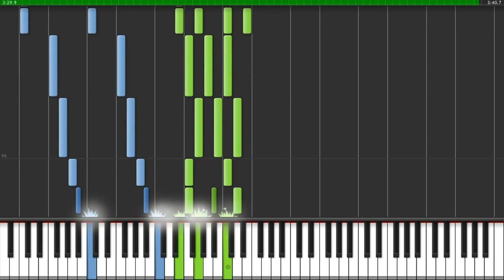How to Play Let it Be - The Beatles